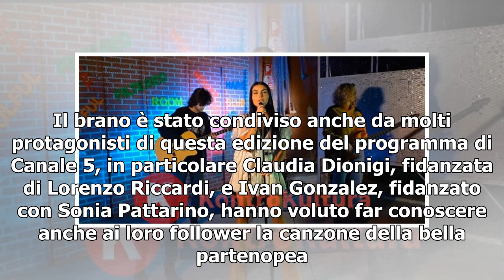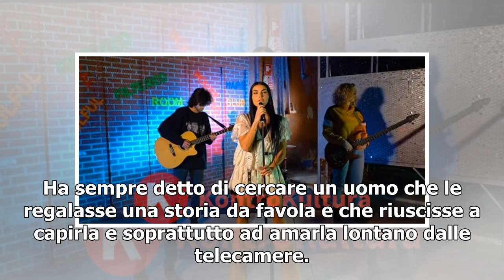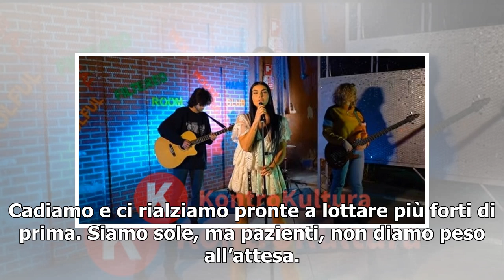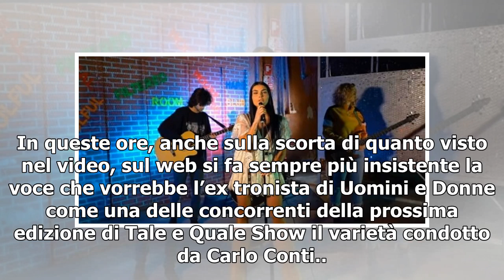Uomini e Donne: l’esordio di Teresa Langella nel mondo della musica (Video)